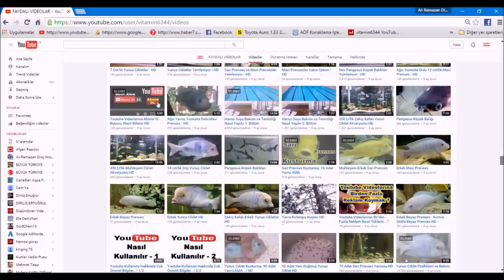Useful Videos Promotion...